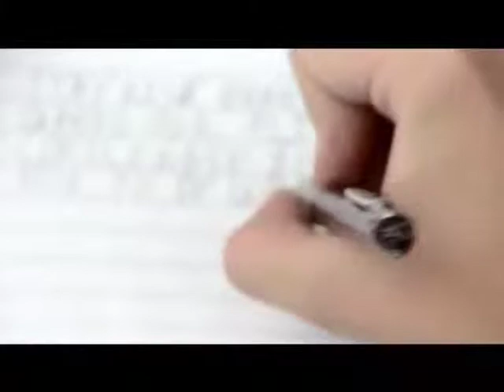FIGHT ON THE BUS! YOU GOTTA SEE THIS! EPIC!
FIGHT ON THE BUS! YOU GOTTA SEE THIS! EPIC! -- Epic Music! --- Fight and also featured song and music videos!